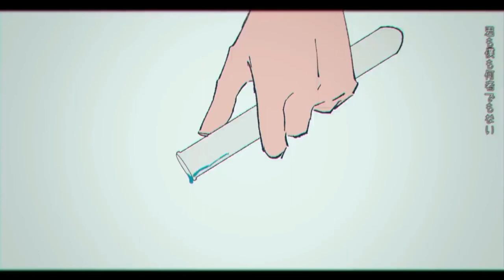【YUU】Insanity Blue (インサニティブルー)【VOCALOIDカバー】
**WARNING: toxic relationship, stabbing, flashing**
i looove yuu's voice for songs of this genre and in a lower range as well :]
i edited the english part into german for fun, hopefully it seems good enogh

Kashii Moimi (music, lyrics)
Danjou Oozora (illust)
心汰m (ust)
Incubism (editing, tuning, mixing)
translation by anonymous